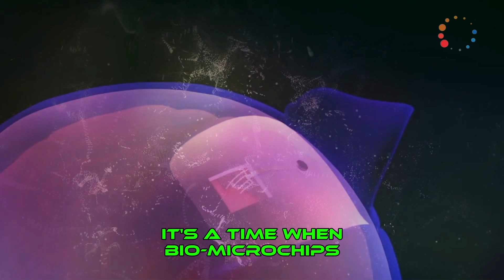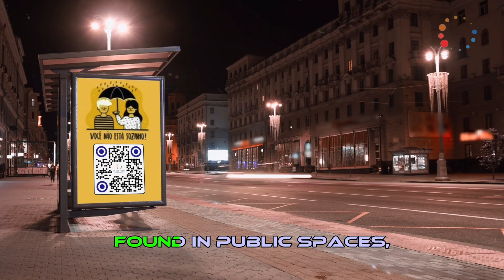Teaser Touch Peace App